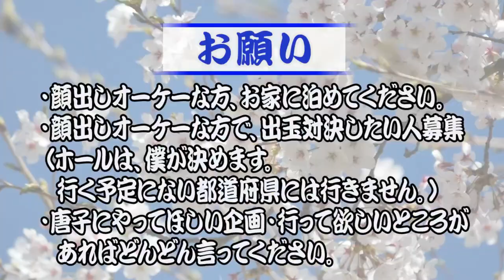エヴァ シト新生はここの調整を覚えておくべし。＠2020年1月14日→200日目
今日もエヴァ を実践！

エヴァは、○○の調整を覚えておくとかなり有利に立ち回れます。

そんな僕たちの収支は、どうだったかって？

お察しの通りです。。

2019年7月1日～2020年6月30日まで、パチンコで稼ぎながら日本一周の旅をしてきます。

【自己紹介】
●唐子貴登